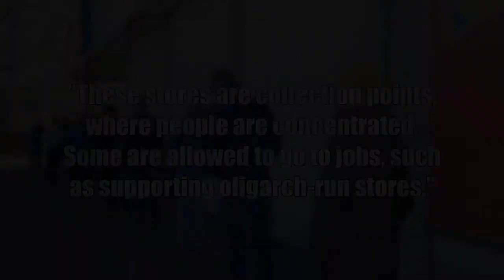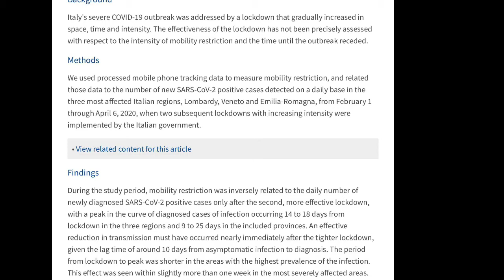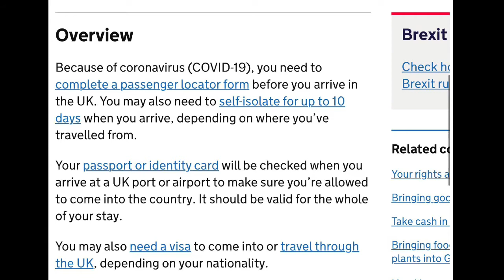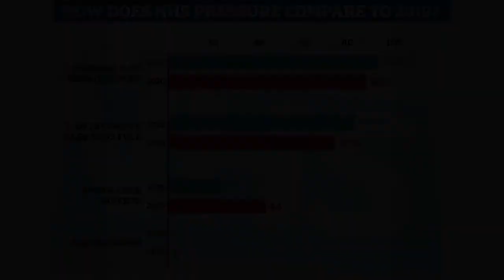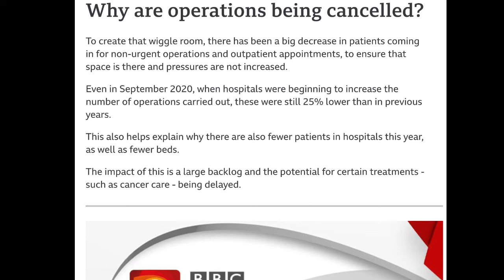PAUL JOSEPH WATSON IS AN IDIOT. LOCKDOWN 3 RESPONSE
Paul Joseph Watson has outdone himself with this one. He whines about the new UK lockdown and presents his skewed conservative perspective. Because this is what it means to be a conservative nowadays. All you have to do is believe in conspiracy theories, spread lies about a global pamdemic and be convinced that the USA election has been stolen by communists, but I digress.
 In this video I debunk his crazy talking points and hopefully bring a little clarity in regard to this ferocious pandemic.
 Also, my voice is cringey and my english is broken, so you might have a little laugh along the way.